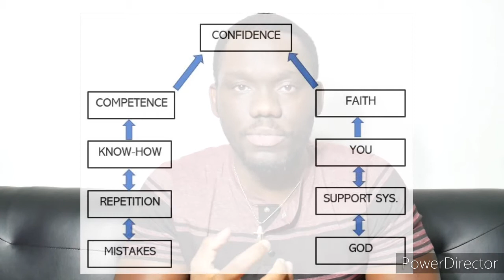How to Develop Confidence - Episode 9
NEU Gen Leaders is a nonprofit youth leadership organization.

Our mission is to awaken, empower and unleash a new generation of excellence-driven youth leaders.